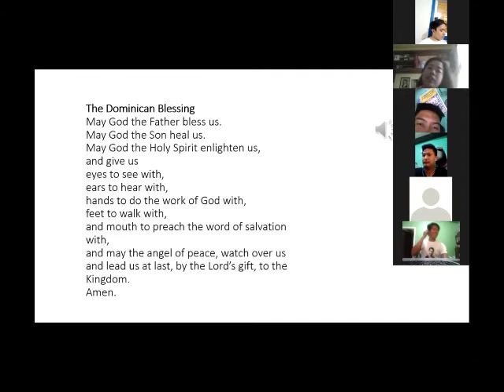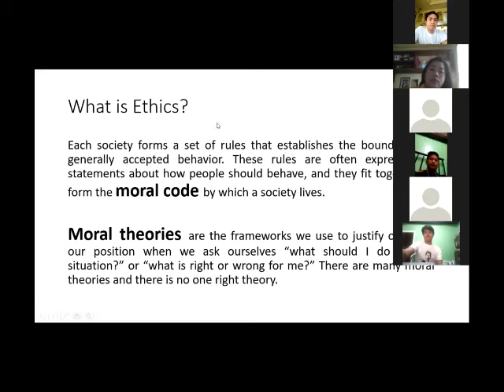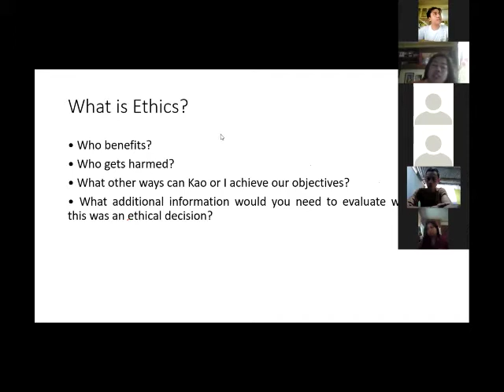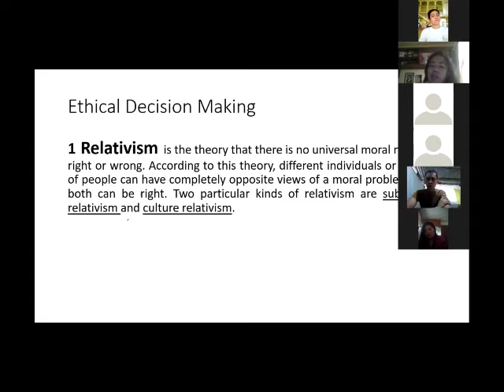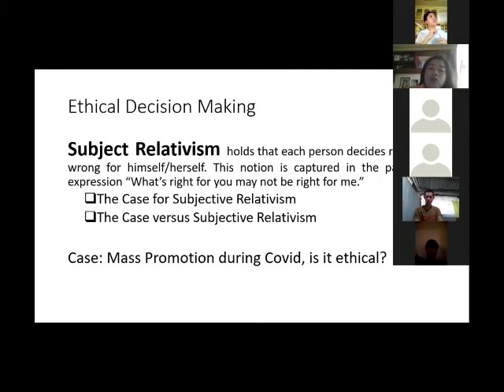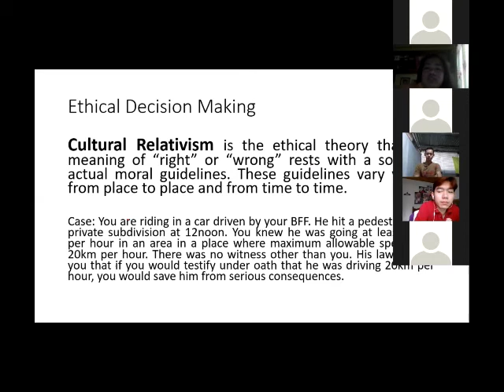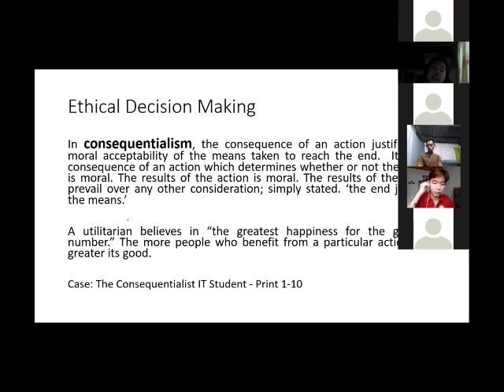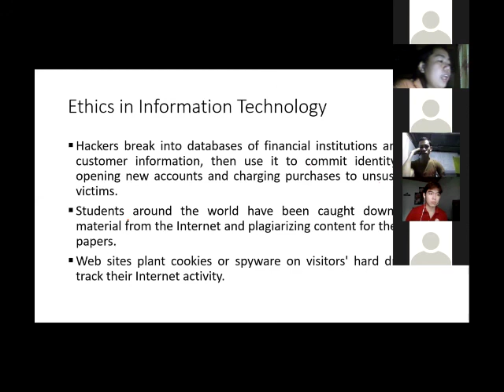IT51 SPI Chapter 1 | An Overview in Ethics